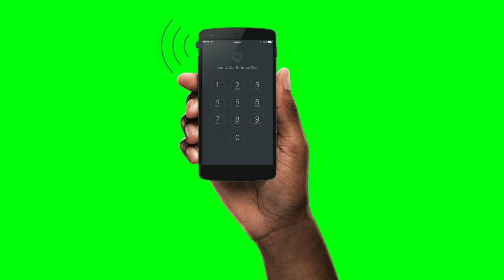Dial Mobile Phone Green Screen Animation stock footage HD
James
ALLyN Lobrin
Vandalism
Geordie Anderson
Creatune
Gerald Echols
Alex Wright